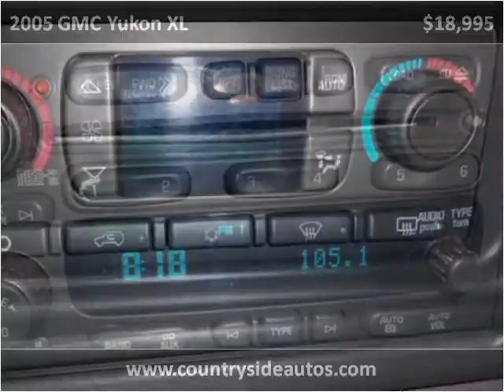2005 GMC Yukon XL Used Cars Adamstown PA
This 2005 GMC Yukon XL is available from Countryside Auto Center.